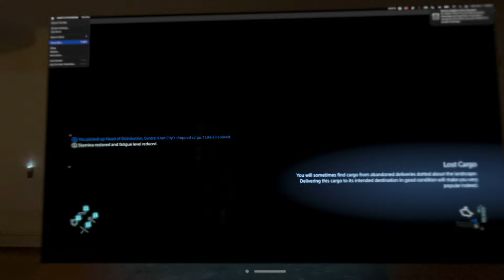Death Stranding in the Apple Vision Pro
someday I'll go get my PS5 controller

this is playing off my M1 Macbook Pro